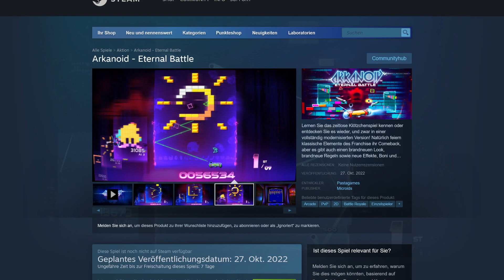Arkanoid Eternal Battle: Wozniak Game-Klon bekommt ein Retro-Revival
Der Arcade-Klassiker „Arkanoid“ von Entwickler Taito bekommt eine Neuauflage für moderne Konsolen und den PC. Ab dem 27. Oktober können wieder jede Menge Klötzchen zerstört werden. Wir haben vor der Veröffentlichung alle Infos zum Retro-Revival des Klassikers kompakt für euch zusammengefasst.